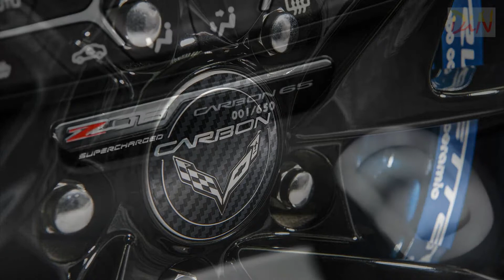2018 Chevrolet Corvette Carbon 65 Edition. 2017 SEMA debut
2018 Chevrolet Corvette Carbon 65 Edition. 650 Units